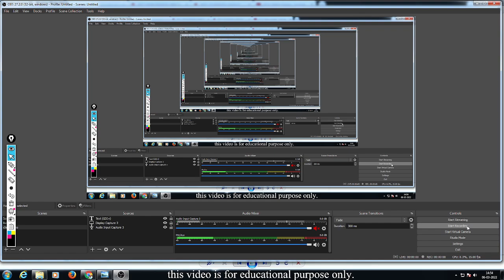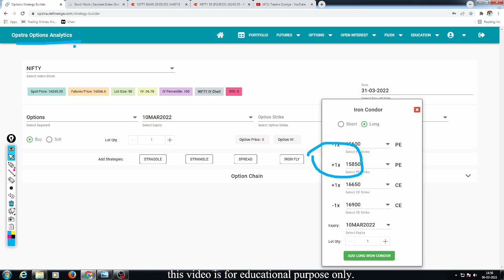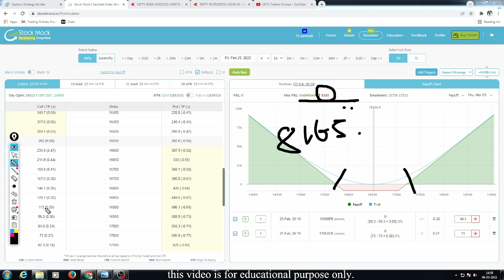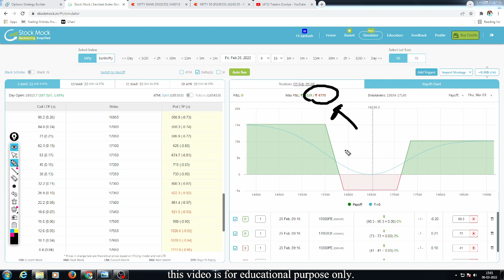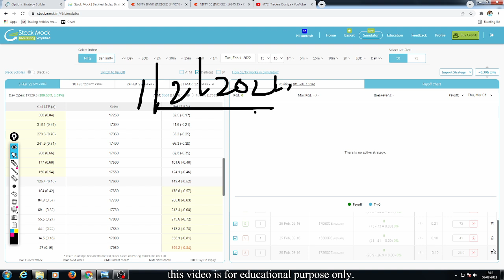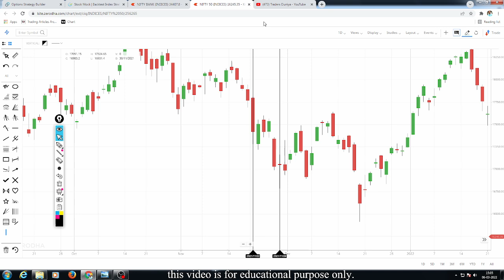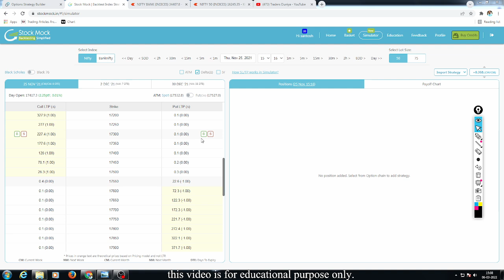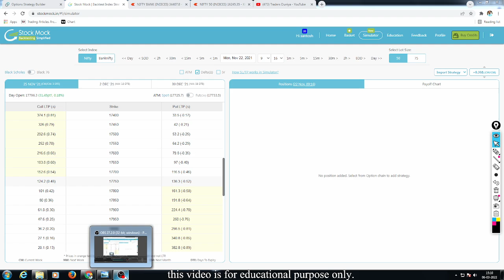15. Long Iron Condor Option Strategy in Kannada / Iron Condor .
Long   Iron Condor  Option Trading Strategy

• Long iron condor(Buy Strangle) Option Trading Strategy
• The Long iron condor is a neutral strategy

• wherein 20 delta Put Options and 20 delta Call are bought & 10 delta put option & 10 delta Call option were sold simultaneously with same underlying asset and expiry date. And

• This strategy can be used when the trader expects that the underlying stock will experience significant volatility in the near term.

• It is a limited risk and limited reward strategy.

• The maximum loss is the net premium paid

• while maximum profit is achieved when the underlying moves either significantly upwards or downwards at expiration.

When to use Long iron condor(Buy Strangle) strategy?

         A Long iron condor is meant for special scenarios where you foresee a lot of volatility in the market due to election results, budget, policy change, annual result announcements etc.

Actions
• 20 delta Put Options and
•  20 delta Call are bought &
• 10 delta put option sold
• 10 delta Call option sold